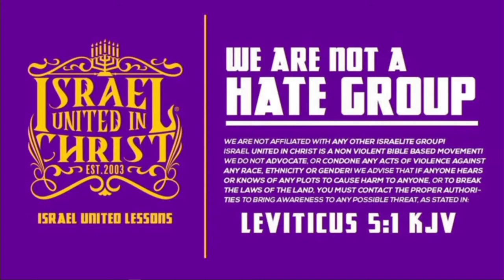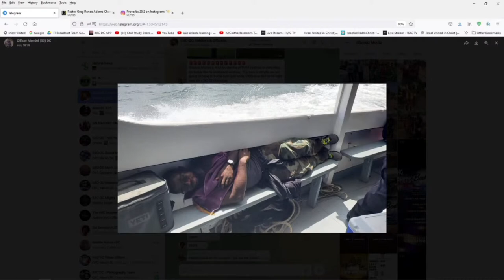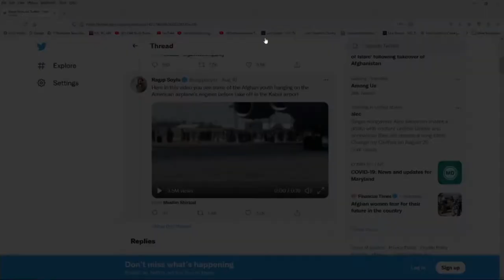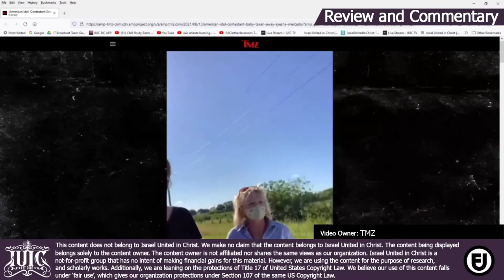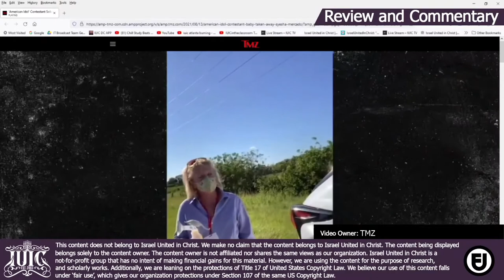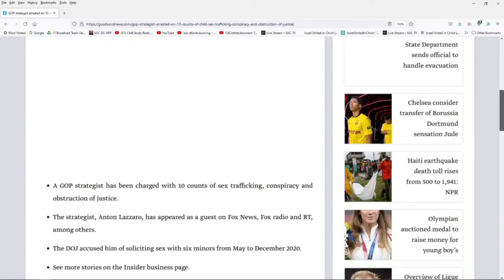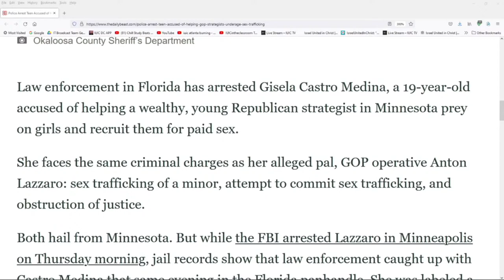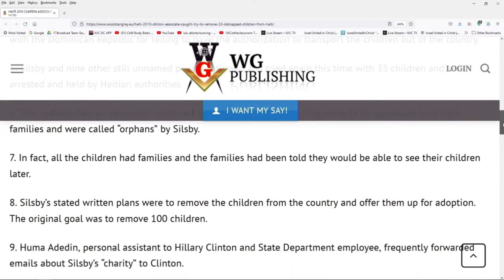IUIC | Truth Be Told: The Body Snatchers